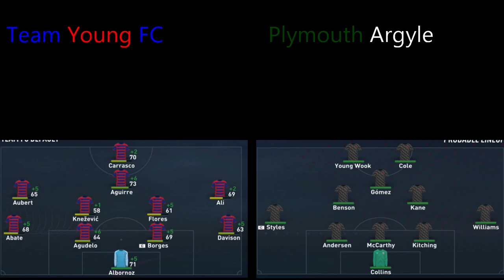FIFA 23 Youth Challenge S02E11- Big FA Cup Shock!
Welcome To My Create A Club On FIFA 23

In This Episode Can We Produce A Shock In The FA Cup By Beating Liverpool

This Is My Youth Challenge